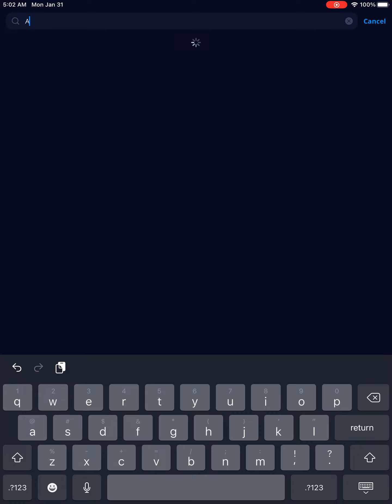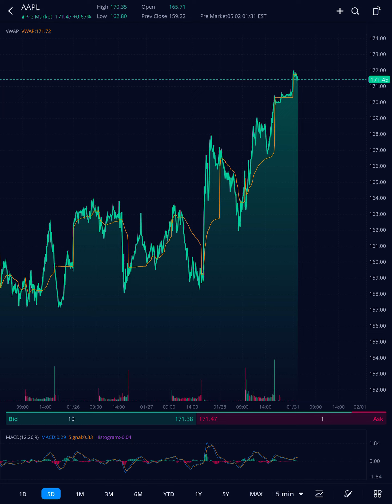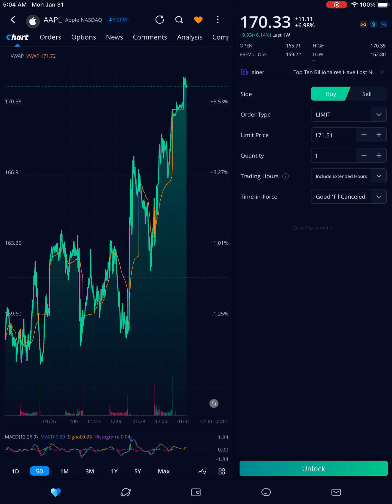Paper Trade Apple Stock with WeBull App